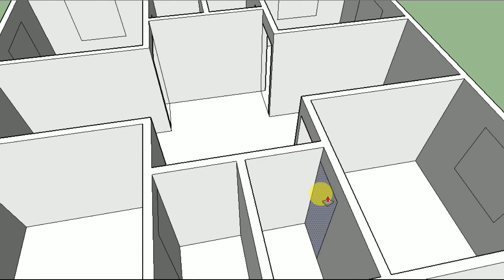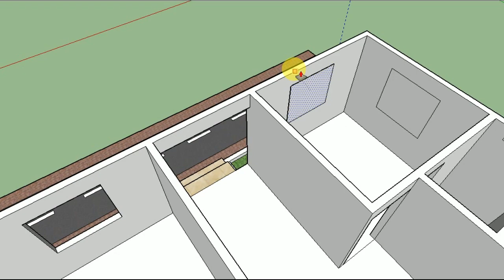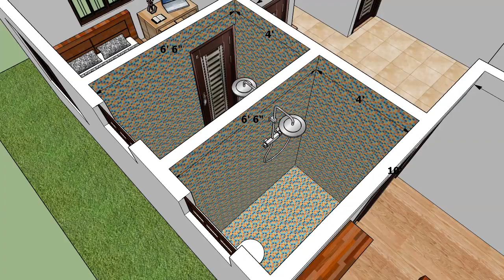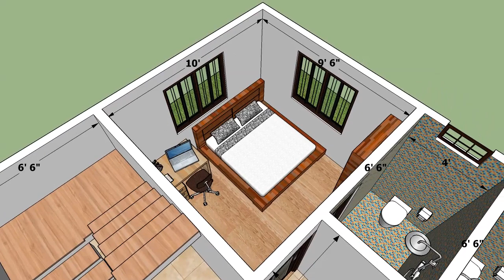28 x 29 GUEST HOUSE PLAN || 28 x 29 GUEST HOUSE DESIGN || 28 x 29 GUEST HOUSE KA NAKSHA || 812 SQFT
HELLO GUYS... AAJ AAP LOGON KO IS VIDEO MEIN 28X29 FEET MEIN WEST FACING GUEST HOUSE PLAN AUR 3D INTERIOR VIEW AUR 2D PLAN EXPLAIN KE SAATH DEKHNE KO MILEGA.